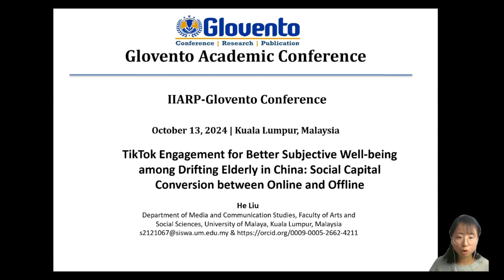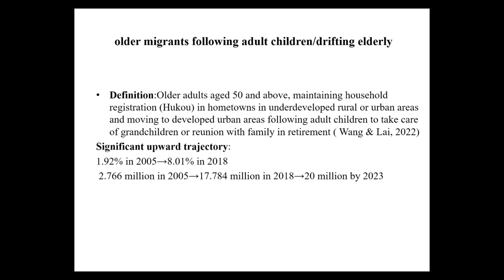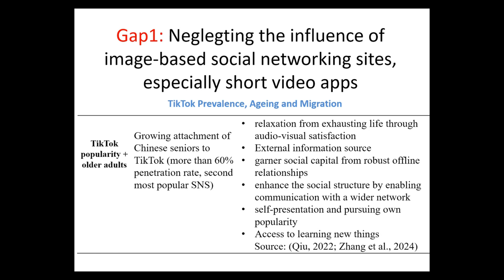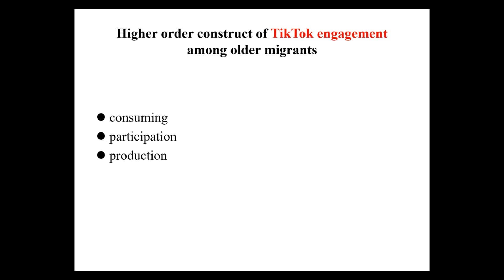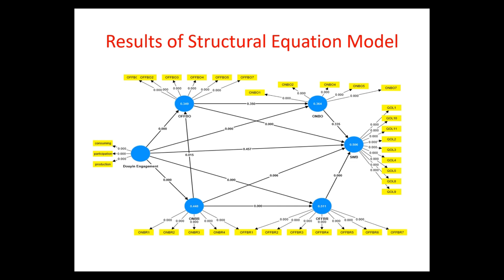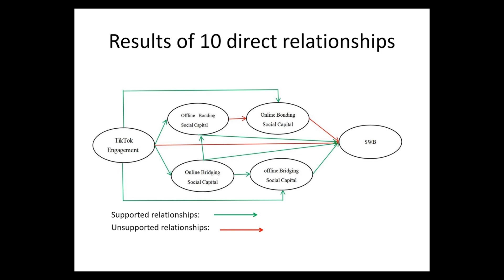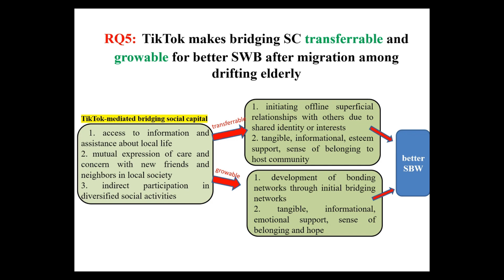GC-CSITPRG-191024-860 | October 2024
📄 Paper Title: TikTok Engagement for Better Subjective Well-being among Drifting Elderly in China: Social Capital Conversion between Online and Offline

🎓Author(s) Name: Liu He

🎤 Older migrants in China are increasingly using TikTok to connect with others and improve their well-being. The study found that while TikTok engagement doesn't directly impact subjective well-being, it does so indirectly through increasing social capital, both online and offline. Specifically, online bridging social capital can be transferred to offline bridging social capital, but not vice versa. These findings suggest that older migrants can benefit from using TikTok to build stronger social connections and enhance their quality of life.